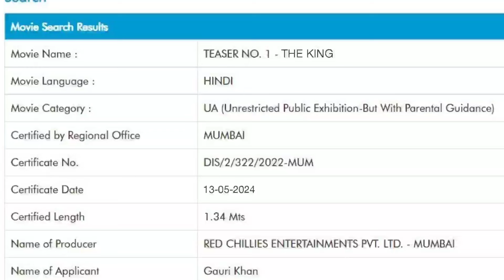KING Teaser Passed Censor Board? Teaser Update | SRK | SIDHARTH ANAND